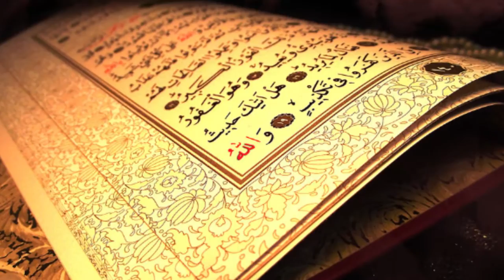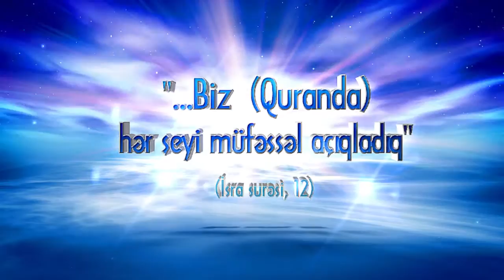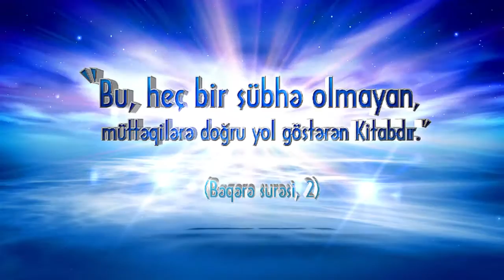İslam aləminin QURANI tərk etməsi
Müsəlmanların bir qismi illərdir saxta hədislərə və xurafələrə əsaslanaraq Qurandan uzaqlaşmışlar. Quranda olmayan, dinə sonradan əlavə edilmiş tətbiqlər səbəbindən bir çox insanlar Quranı "toxunulmaz" hesab etmişlər. Məsələn, "Qurana yalnız dəstəmazlı toxunma" şərti olmadığı halda, xurafə dinində dəstəmazsız Qurana toxunmaq qadağan edilmişdir. Dəstəmaz Quranın yalnız bir ayəsində aydın şəkildə açıqlandığı və çox asan olduğu halda, xurafələrdə cildlərlə kitablarda dəstəmazı pozan minlərlə səbəb anladılmışdır. Bu səbəbdən Qurana toxunmaq, demək olar ki, qeyri-mümkün hala gəlmişdir.
Bu uydurma hədislərə görə, Quran, əsasən, oxunmaz, yalnız bir örtük içində yüksək yerdən asılar. Quran müsəlmanın həyatının əsas hissəsi olmalıdır, halbuki xurafələrə görə, Quran Ramazan ayı, mövlud, cənazə kimi müəyyən vaxtlarda və yalnız ərəb dilində oxuna bilər. Buna görə də ərəb dilini bilməyən insanların böyük qismi Qurandan xəbərsizdir.
Quranın oxunmasına mane olmaq üçün uydurulan fikirlərdən biri də Quranın tək oxunduqda başa düşülmədiyi, anlamaq üçün alimlərin rəy və təfsirlərinə ehtiyac olduğudur. Bu fikrə inanan bəzi müsəlmanlar Allahın "...Biz  (Quranda) hər şeyi müfəssəl açıqladıq" (İsra surəsi, 12) ayəsinə rəğmən, Quranda kafi açıqlamanı tapmayacaqlarına inanmış və saxta hədislərin həqiqi yol göstərən olduğunu zənn etmişlər.
Quran həyatın hər anında, hər yerdə oxunmalı olan rəhbərimizdir.  Lakin sözügedən qaydalar səbəbindən müsəlmanın Quranı əlinə alması belə qeyri-mümkün hala gəlmişdir. Halbuki Allah Quranda “Bu, heç bir şübhə olmayan, müttəqilərə doğru yol göstərən Kitabdır.” (Bəqərə surəsi, 2) deyə bildirir. Bir kitabın yol göstərən olması üçün içərisindəki hikmətlər bilinməlidir. Həmçinin ayələrdə Quranın rəhbər, doğrunu yanlışdan ayıran bir ölçü, ixtilafda olanlara qarşı dəlil, möcüzə, sıxıntı içərisində olan iman sahiblərinə bir müjdə, bütün insanlar üçün öğüd və xatırlatma, hər şeyin müxtəlif cür açıqlaması, ağıl sahibləri üçün xəbərdarlıq olduğu bildirilir. Bütün bunların həyata keçməsi ancaq Quranı oxumaq və  içindəki öyüdləri anlamaqla mümkündür.